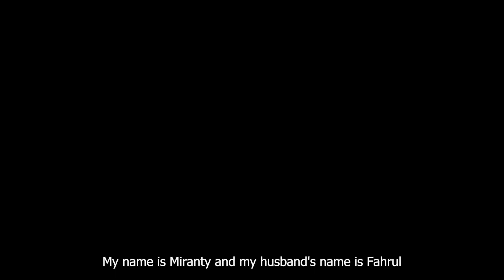Kartini from Ferrous Land (Teaser) | Documentary about the Skills for Competitiveness Programme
This video, a collaboration between Swisscontact-S4C and the Ministry of Industry of the Republic of Indonesia, shows the story of a female lecturer in the Electrical and Installation Engineering program at Morowali Metal Industry Polytechnic in the eastern part of Indonesia.

Morowali is a district in the Province of Central Sulawesi, Indonesia, with the district capital as well as the administrative center located in the city of Bungku. The name Morowali comes from the Wana tribal language, which means thunder – a suitable name because the area is currently booming with the development of nickel processing facilities or smelters, which have been built since 2014. The rapid development of the metal processing industry has triggered the need for quality workers and a national innovation center for metal processing technology. That is why the Ministry of Industry initiated the establishment of a Polytechnic with the idea of a link and a match with the industry. In 2017, the Minister of Industry and the Minister of Research, Technology and Higher Education inaugurated the Morowali Metal Industry Polytechnic. Supported by the industry located in the Morowali industrial area, this Polytechnic has produced graduates who are hired by big companies in the region.

The complexity and nature of skills required on the labour market are not adequately matched with the qualifications and experiences obtainable through the national skills development system and result in a skills mismatch. The Skills for Competitiveness (S4C) Programme aims to address this by spearheading an overall breakthrough of VET reforms in Indonesia and support reinforcement of the relationship between the education system and the local industry to strengthen the quality of training and employability of graduates. The Programme is implemented by a Swiss Consortium consisting of the Swiss Foundation for Technical Cooperation (Swisscontact), the Bern University of Applied Sciences (BFH-CDC) and the Association for Swiss International Technical Connection (SITECO) working in close collaboration with the Centre for Industrial Human Resource Development (BPSDMI) of the Ministry of Industry (MoI) and the Ministry of Education and Culture Republic of Indonesia (MoEC). Learn more about this programme: